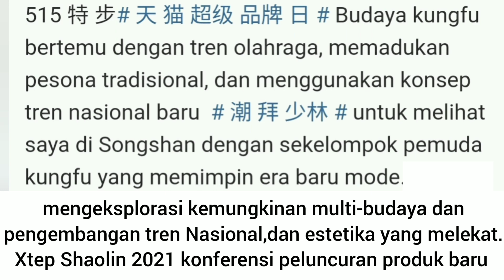XTEP shaolin fashion with Nicholas Tse, Jin Tian and friends + her broadcast